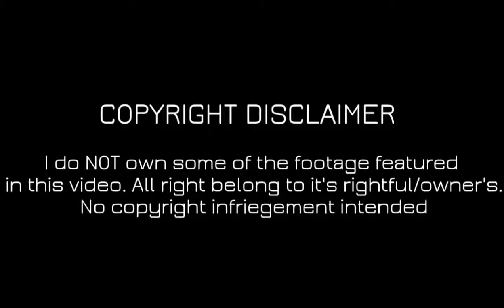Bairavaa Songs hd